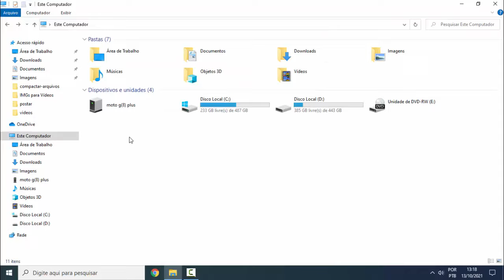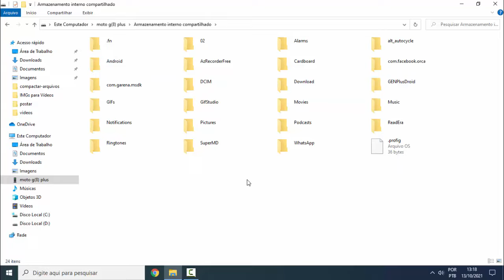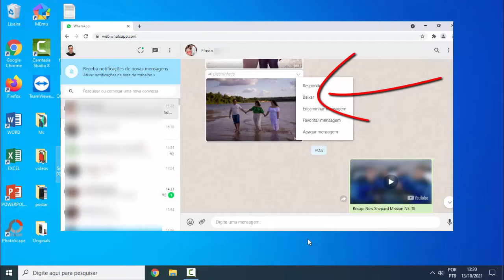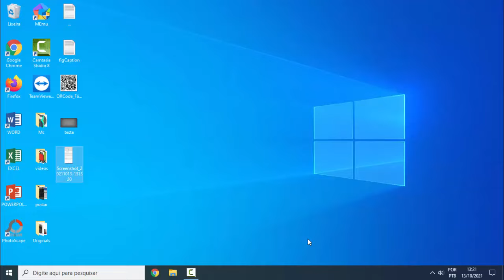3 Formas de Enviar Fotos do Celular Para o Notebook (ou PC)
Saiba enviar suas fotos do celular para o notebook ou pc.

👇 Cabo OTG Permite Usar PenDrive no Celular 👇

🍀 Cabo Adaptador OTG (Na Amazon)